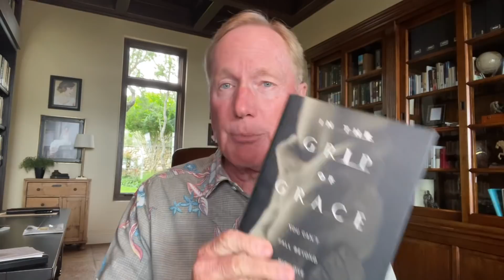Is God's Grace Too Good to be True?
Max's free summer online Bible study through the book of Romans begins Monday, June 21!

Blessings!
- Team Lucado